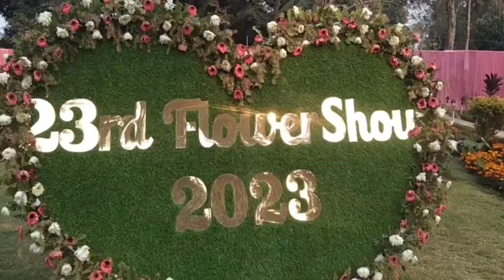world tour of flowers | Bhagdaurvlogs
कार्यक्रम की शोभा बढ़ाने के लिए फूल से अच्छी कोई चीज नहीं क्योंकि फूल ना सिर्फ खूबसूरत होते हैं बल्कि अपनी खुशबू से वातावरण को सकारात्मक भी बना देते हैं। अत्यंत पवित्र होने की वजह से फूलों का इस्तेमाल देवी-देवताओं की पूजा के लिए भी किया जाता है. हर एक फूल का अपना एक अलग महत्व होता, बरौनी रिफाइनरी में 23 वां फ्लावर्स शो का आयोजन किया गया है, आपके बीच प्रस्तुत है, फूलों की दुनिया का सैर..